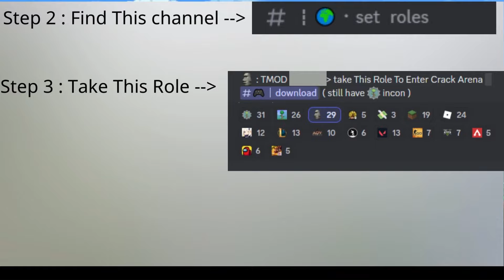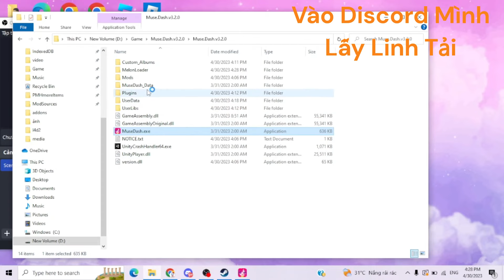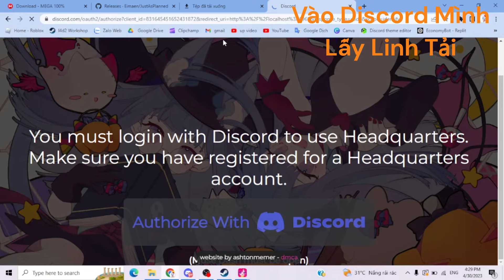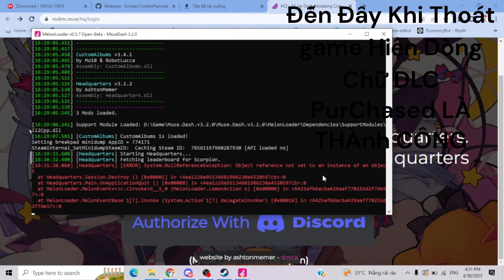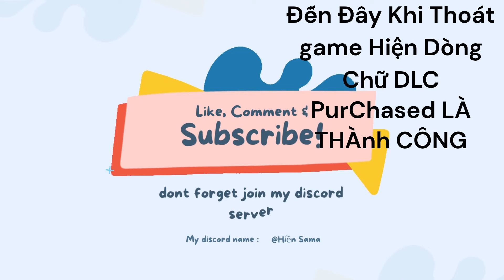How to download Mod , Play Custom Songs , And DLC For [ Muse Dash ]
You can buy And Play Muse Dash and DLC on Steam  if You Not Trust Me